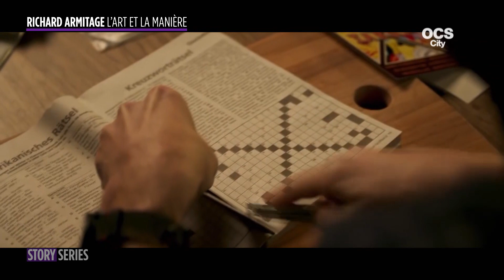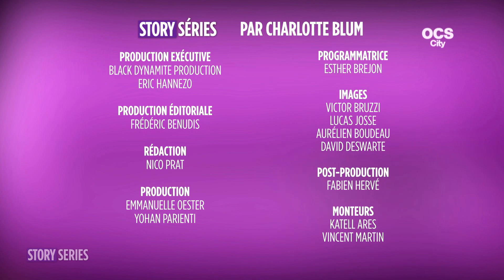Cédric Klapisch, les séries qui l'inspirent.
Dans Story Séries 27, Cédric Klapisch parle de son rapport à la série à Charlotte Blum.
Richard Armitage revient sur le tournage de sa nouvelle  série « Berlin Station ».
Enfin, on revient sur la nouvelle série de NBC « Rise », un croisement entre Glee et Friday Night Lights.

Cédric Klapisch nous parle de son rapport à la série
Interview de Richard Armitage pour la série « Berlin Station »
La recette de « Rise »

Tous les lundis à 20h40,  sur OCS city.

L’actualité des séries, le décryptage des nouvelles productions, des images inédites et des rencontres exclusives. Plus aucune série n’aura de secret pour vous.